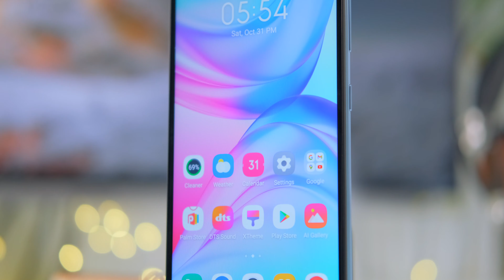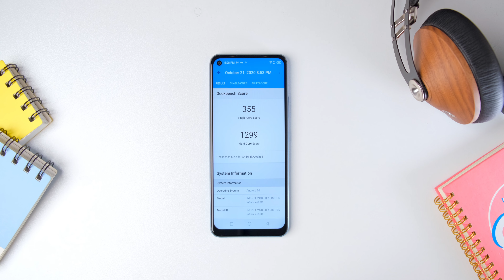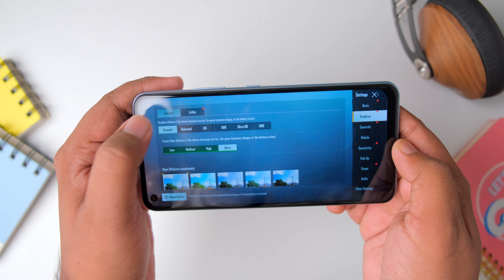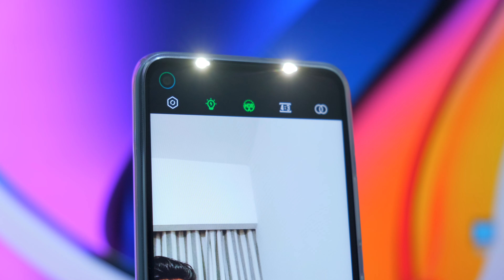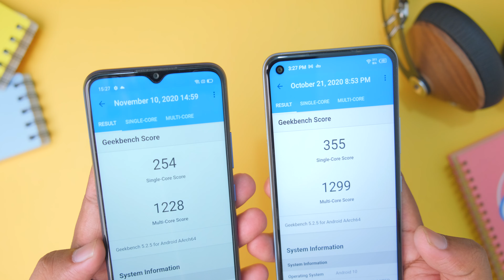Infinix Hot 10 Review in Bangla ! Best value under 13k!!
Price: 13,490/-BDT

Hay guys, Ratul Here back with a budget gaming device from Infinix, the Hot 10. If you’re in tight budget, this might be the perfect phone for you. Enjoy